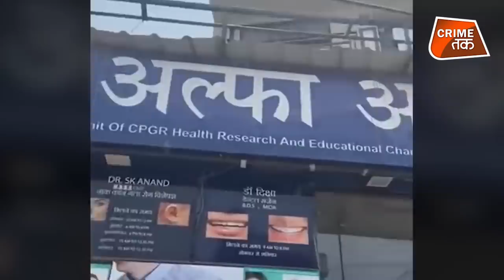SAMUEL ने अपने आखिरी वीडियो में hospital के लिए ऐसा क्या बोला की लोगों ने वीडियो वायरल कर दिया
Help Yuvaan to survive Spinal muscular Atrophy. He’s fighting bravely but he can’t survive without your help.